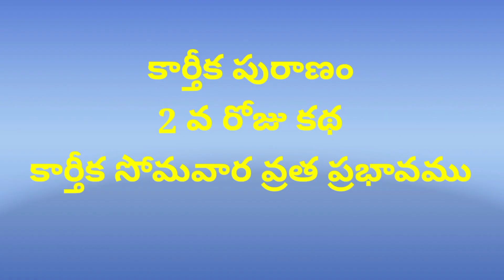కార్తీక పురాణం 2వ రోజు కథ,KARTHIKA PURANAM 2nd DAY KATHA, కార్తీక మాసంలో రెండవ రోజు వినవలసిన కథ